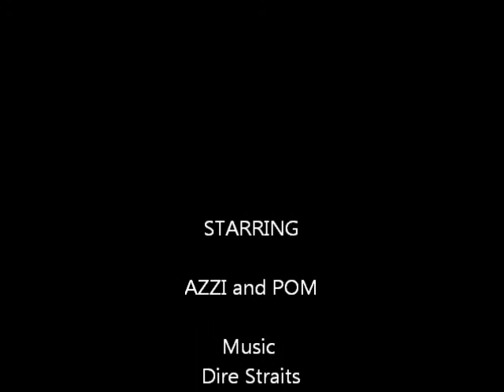Dire Straits - News with Pics of Azzi and Me in Bay View Napier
A walk out at Bay View, Napier New Zealand with me dog and good mate Azzi.  This is a great spot where the river meets the sea.  Music is from Dire Staraits - News